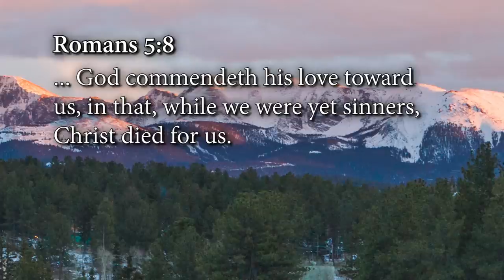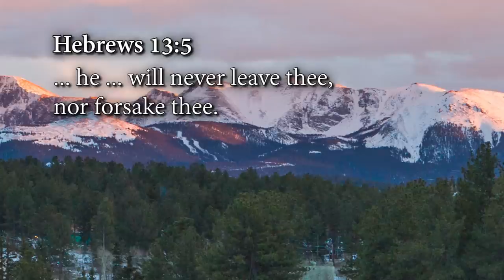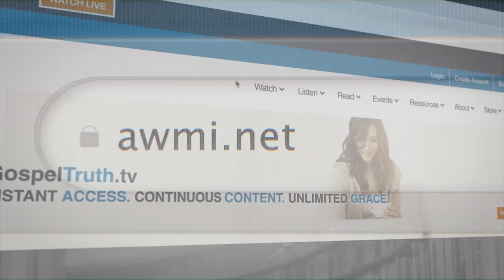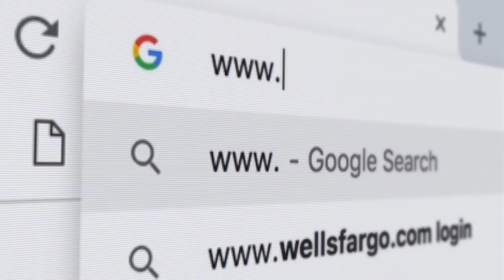Are You Satisfied with Jesus? - Week 1, Day 5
to order this teaching.

You’d think it would have been easy for Jesus’s disciples to believe in Him—they got to see Him in the flesh. But that actually made it harder for them to perceive who Jesus really was. Philip even asked Jesus to show them the Father, not realizing that seeing Jesus was seeing the Father. The disciples connected with Jesus through their senses more than their spirit. We need to avoid that same misstep. If you want to see better results in your life, don’t approach God through your flesh and emotions. Instead, approach Him in spirit and in truth.

Andrew addresses this pitfall in his new teaching, Are You Satisfied with Jesus? The Bible says that you can’t know God through the natural man (1 Cor. 2:14). We have to go beyond our feelings and emotions and seek Him in the spirit. That’s why we often feel unfulfilled or disconnected from God, and it’s why the things happening in the world often take our peace away. We’re listening to the flesh, not the spirit. Your spirit is perfect and complete the moment you become a new creation in Christ.

This teaching comes to you now in either a booklet, DVD, or CD. Let Andrew guide you through what it means to be a new creation and meet God in the spirit, rather than in the flesh. to order or call the Helpline at .

Get to know the Lord better than ever and be filled with His understanding. Order Are You Satisfied with Jesus? today and walk in a closer relationship with Him.